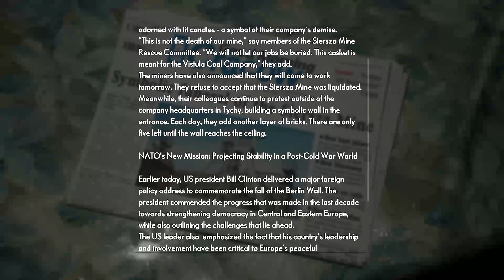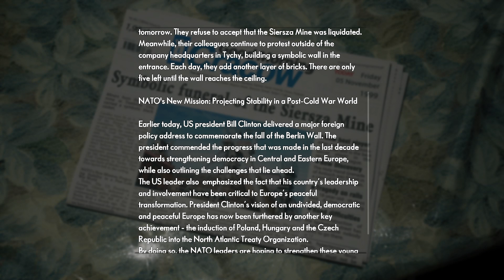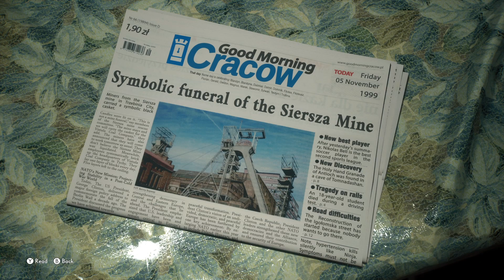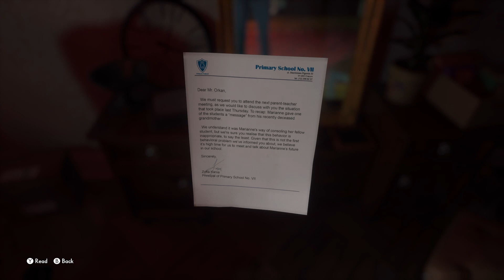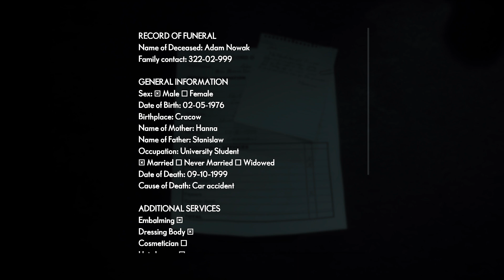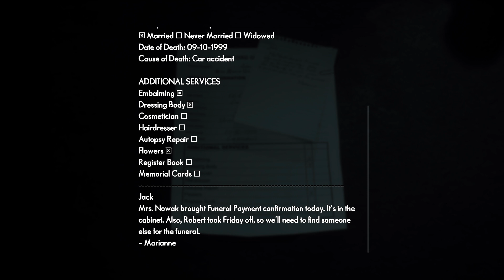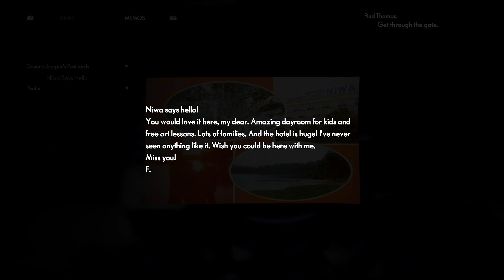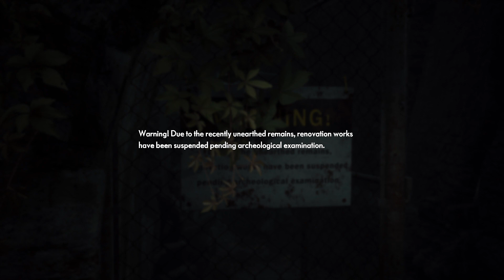Kino-Plays: The Medium - Part 1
Join me for some Psychological Horror with The Medium.